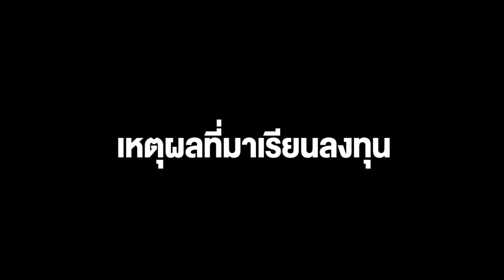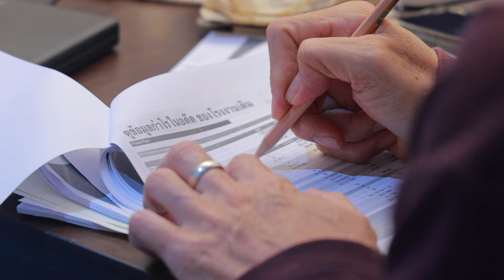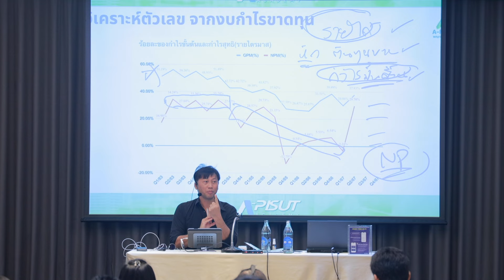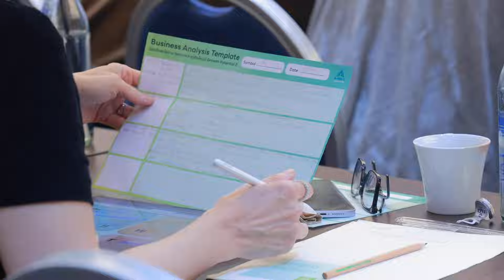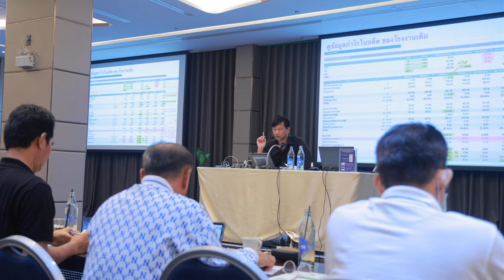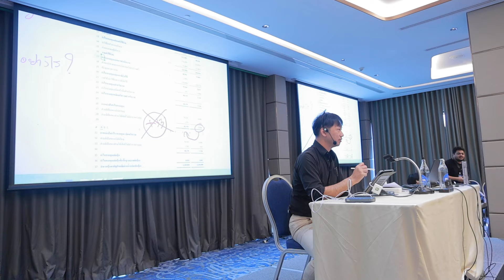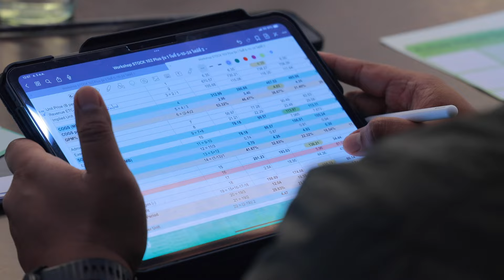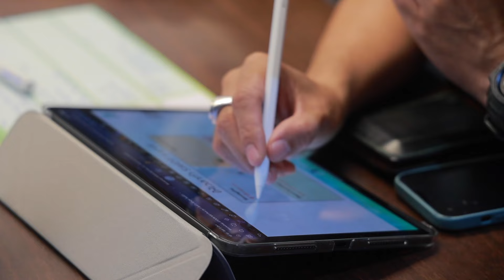WORKSHOP เอ พิสุทธิ์ สันติโชค STOCK 102 plus เรียนลัดให้ลึก เพื่อพอร์ตยั่งยืน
พิสุทธิ์ สันติโชค
นักลงทุนแบบ vivi investor